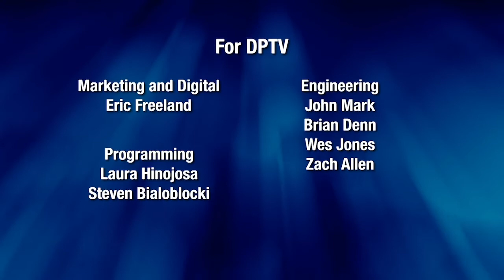Curated By: Obsidian Theater Festival | Detroit Performs Live From Marygrove Full Episode S11E08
The Obsidian Theater Festival celebrates Black stories featuring the work of Black voices and illuminating the rich diversity of experiences relevant to the African diaspora in America. Co-founder, John Sloane, highlights three performances from the festival for “Detroit Performs”: Jessica Care Moore’s “Obsidian Stone,” and cabaret performances of “Keep Your Head Up” and “Who I Am.”

Episode 1108